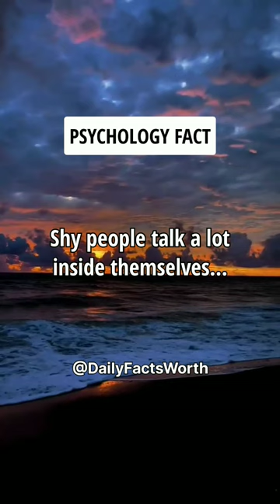Facts About Shy People